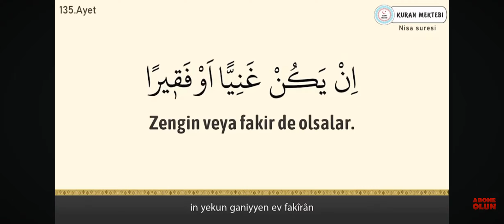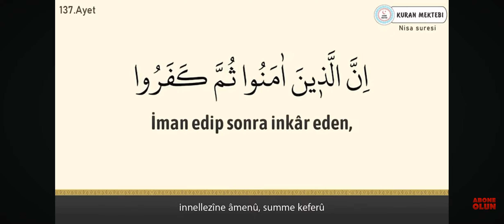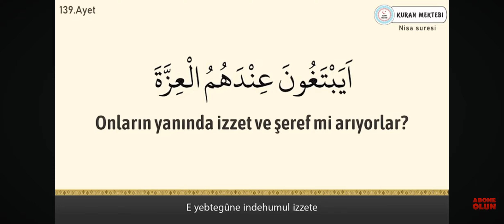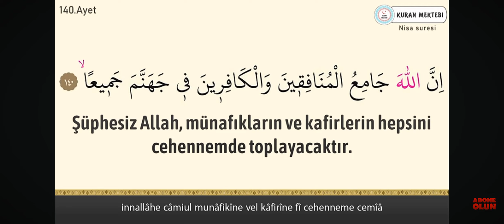5.19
00:00 135
00:50 136
1:29 137
1:52 138
2:01 139
2:23 140